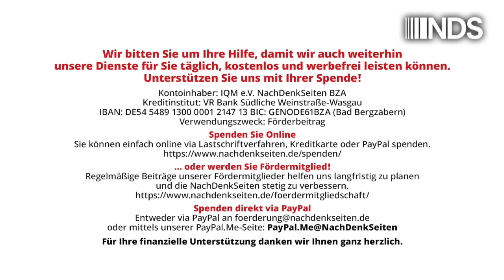Können Europawahlergebnisse wirklich der Anlass für Neuwahlen zum Bundestag sein? Albrecht Müller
Können Europawahlergebnisse wirklich der Anlass für Neuwahlen zum Bundestag sein? | Albrecht Müller | NachDenkSeiten-Podcast | 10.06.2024

Der französische Präsident hat die Ergebnisse der Europawahl in Frankreich zum Anlass dafür genommen, das Parlament aufzulösen und damit Neuwahlen zu erreichen. Das ist nach den gesetzlichen Regelungen in Frankreich sein gutes Recht. Sonderbarerweise war auch die Wahlberichterstattung im ZDF gestern Abend auffallend stark geprägt von der Frage nach und damit verbunden der Anregung zu Neuwahlen. Das zweite deutlich erkennbare Anliegen der von der Chefredakteurin des ZDF, Bettina Schausten, moderierten Sendung war die Sicherung der Wiederwahl von Kommissionspräsidentin von der Leyen. Albrecht Müller.

Artikel veröffentlicht am: 10. Juni 2024 um 12:55
Autor: Albrecht Müller
Sprecherin: Ala Goldbrunner
Titelbild: Screenshot / ZDF

NDS, NachDenkSeiten-Podcast, NDS-Podcast, Audio-Podcast, Kampagnen/Tarnworte/Neusprech, Medienkritik, Wahlen, Neuwahl, Rechtsruck, Ursula von der Leyen, ZDF